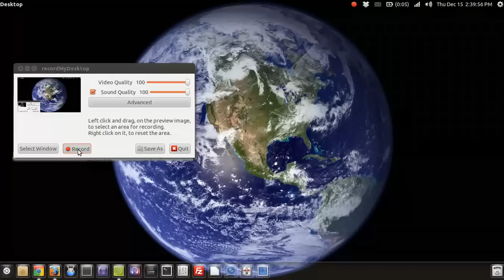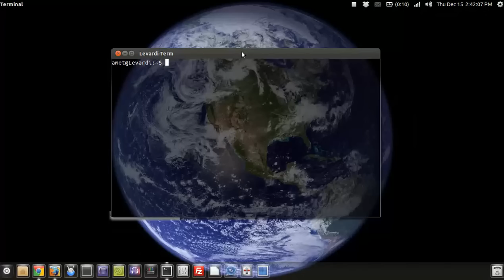Linux: Usando la terminal 0 - Introducción.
/ LÉEME /
Inicio de la serie de tutoriales: Linux, usando la terminal.
Espero que les agrade esta serie y les sirva mucho.